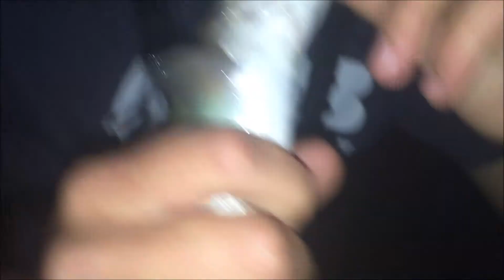PA Trout Fishing 2016 # 2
Since the opening day of trout didn't go too hot for us here at Hooked, we decided to try a local public pond that is stocked with trout. Although it started of slow, the action picked up when the light began to fade and the night bite rolled in! Hopefully you enjoy the video. Stay Hooked!